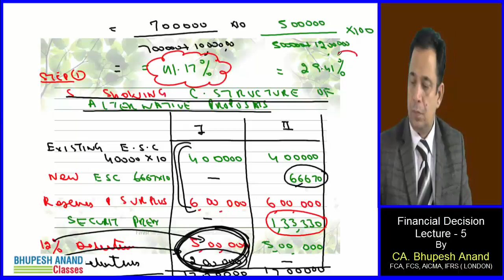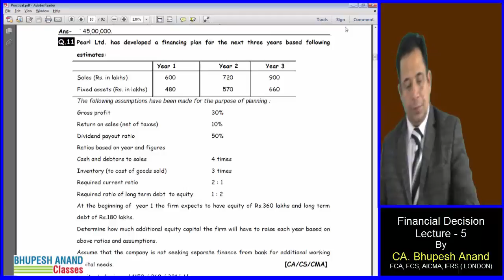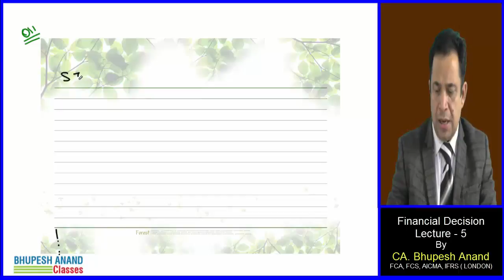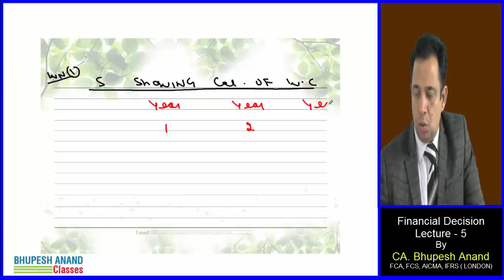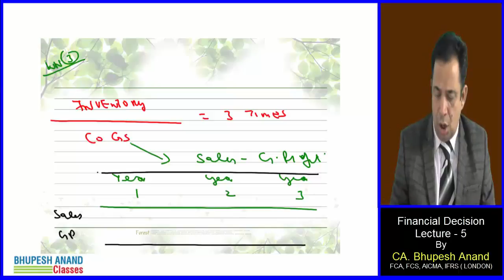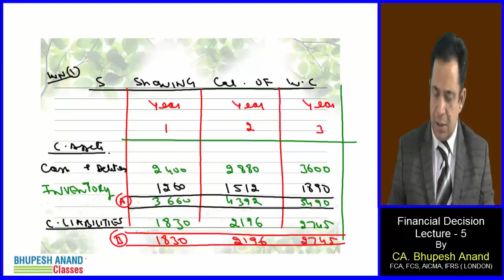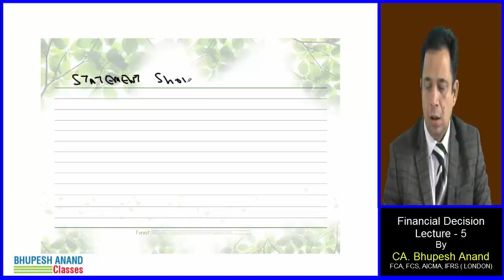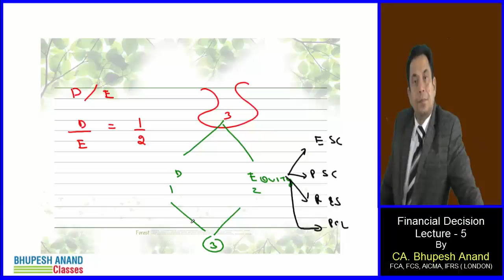CS Professional || Financial Decisions Lec 5 Video 2 || FTFM || Old/New Course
Financial Decisions

Continuation of previous video with the solution of practical problem from book of FTFM by Bhupesh Anand

1) CS Professional Video Lectures
2) FTFM Video Lectures
3) Financial Decision Video Lectures
4) Financial Decision CS Professional/Executive
5) FTFM Financial Decision
6) Meaning of Financial Decision
7) CS Professional FTFM Financial Decision
8) Online Classes for CS Professional
9) New syllabus for CS Executive
10) Importance of financial decisions
11) Importance of financial decisions
12) Factors affecting financial decisions

STUDY @ HOME